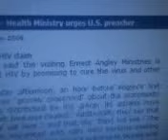Ernest Angley, Medical Proof of Miracles Through Christ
Rev. Ernest Angley of Akron Ohio was openly rebuked and scorned by the government Guyana (Africa) Ministry of Health for 'claiming and publishing' that God would heal AID/HIV and other incurable diseases at an upcoming miracle crusade to be held in October of 2006. Ernest Angley cooperated with the government and held the crusade without incident. This video presents medical reports of four persons who had the AIDS virus prior to attending the crusade. After receiving prayer they returned to their physician for testing. The results were negative. The AIDS virus was no longer present. Rev. Ernest Angley refuses to accept credit for their miracles. He insists that Jesus Christ through the present day works of the Holy Spirit still impacts lives today, just like He did 2,000 years ago. Rev. Angley pastors a church in Akron Ohio where for over thirty years he has taught and trained ordinary believers how that they too can be used by God to demonstrate the supernatural love of Jesus Christ. (more) (less)